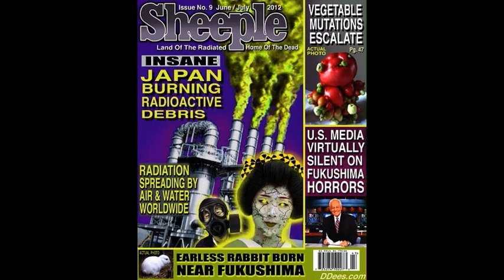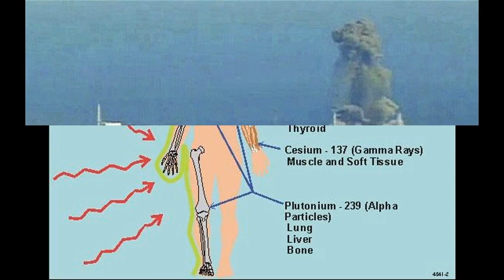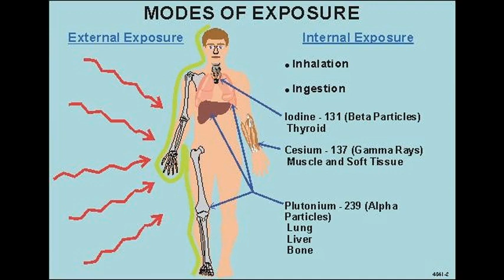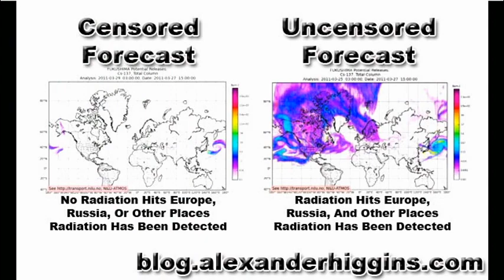Deagle 2014/04/17 - CHRIS HARRIS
HOUR THREE (b) - CHRIS HARRIS - FUKUSHIMA & NRC USA NUKE FAULT ZONE DANGERS UPDATES